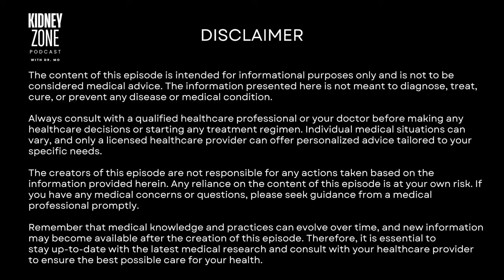Xenotransplantation | Ep34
Can You Get a Kidney Transplant from a Pig?? This a question that sparks curiosity and fascination. In this episode, we'll explore the concept of xenotransplantation, its potential as a revolutionary solution to the organ shortage crisis, and the implications for the future of kidney transplantation.

Press Release:
⁠World’s First Genetically-Edited Pig Kidney Transplant into Living Recipient Performed at Massachusetts General Hospital⁠

Photo Credit:
Massachusetts General Hospital
The Kidney Zone Podcast with Dr. Mo
Welcome to the Kidney Zone, where we will dive deep into the fascinating world of our body's remarkable filters. Get ready to unlock the secrets of the kidneys and transplantation as we travel through their pathways, uncovering vital tips, insightful knowledge, and practical advice to keep our kidneys healthy. Whether you're a patient with kidney disease, a medical professional, or simply curious about the kidneys, this is the place for you.
Dr. Mo Ibrahim is an assistant professor of kidney transplantation at the University of Maryland, Baltimore. He completed his clinical transplant nephrology fellowship at Washington University in 2022. Originally from Cairo, he pursued a physician/scientist career, conducting research at Duke University from 2012 to 2019. He has authored 70+ journal articles, given a TEDx talk, and holds 5 patents. Currently finishing his PhD at Erasmus University, he drives international collaborations to advance medical technology and improve medical monitoring.

Always consult with a qualified healthcare professional or your doctor before making any healthcare decisions or starting any treatment regimen. Individual medical situations can vary, and only a licensed healthcare provider can offer personalized advice tailored to your specific needs.

The creators of this episode are not responsible for any actions taken based on the information provided herein. Any reliance on the content of this episode is at your own risk. If you have any medical concerns or questions, please seek guidance from a medical professional promptly.

Remember that medical knowledge and practices can evolve over time, and new information may become available after the creation of this episode. Therefore, it is essential to stay up-to-date with the latest medical research and consult with your healthcare provider to ensure the best possible care for your health.